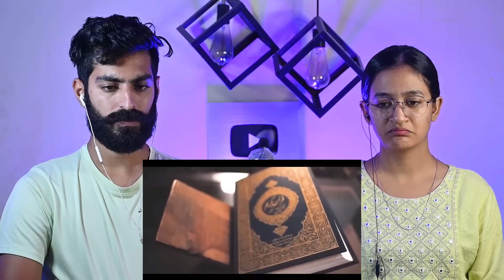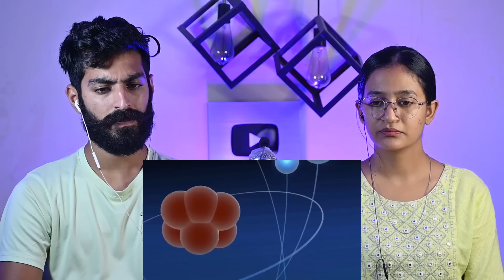Indian Reaction : Why Muslims Circle The KABA ? | The Kohistani | Neha Rana